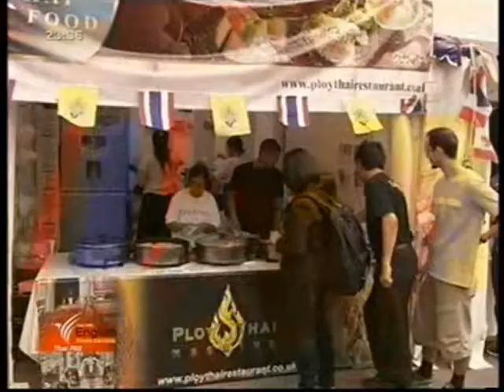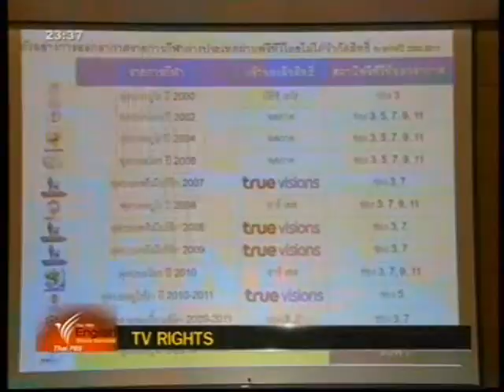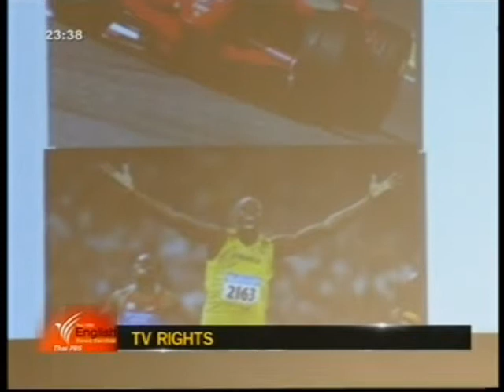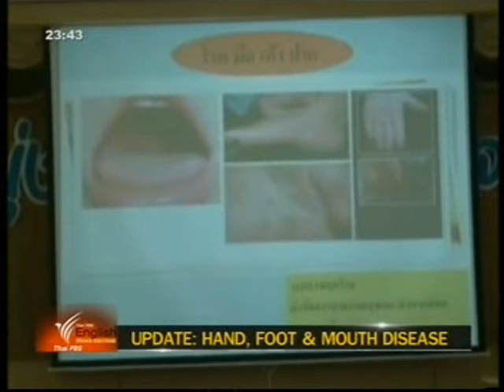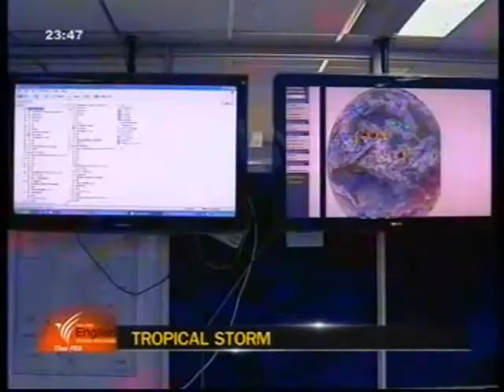ThaiPBS Eng.News (30 July 2012)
Today Highlight :

- Hopes For Thailand's Firat Gold

- Menu Fit For Olympic Heroes

- TV Rights

- Update: Southern Violence

- Update: Cabinet Meeting

- Update : Hand.Foot & Mouth Outbreak

- Philippine Floods

- Tropical Storm